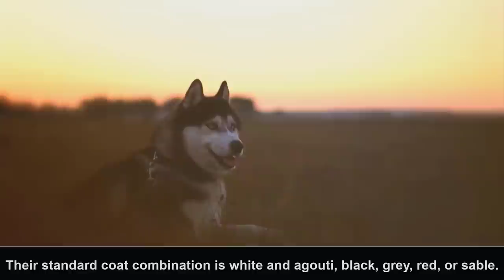TOP 10 Loài Vật Đẹp Nhất Thế Giới-- TOP 10 MOST BEAUTIFUL ANIMALS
Nội dung: Cao Trí
Dựng video: Thành Đạt
Giọng đọc và hiệu đính: Hà Serious

This is the English Version Channel of Bạn Có Biết Channel, you can check out now:

Mein Kanal bietet Videos über interessante Fakten, Kämpfe von Monstern, Tieren oder Charakteren wie Superhelden.

私のチャンネルは興味深い事実、モンスターの戦い、動物、またはスーパーヒーローのようにも架空の人物についてのビデオを提供しています。
最新のビデオを入手するには、自分のチャンネルを購読してください。